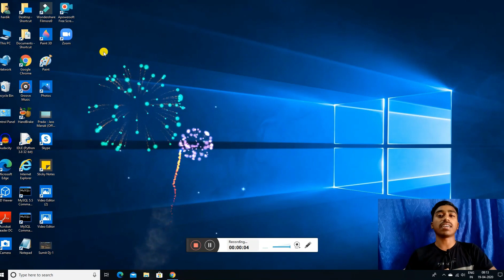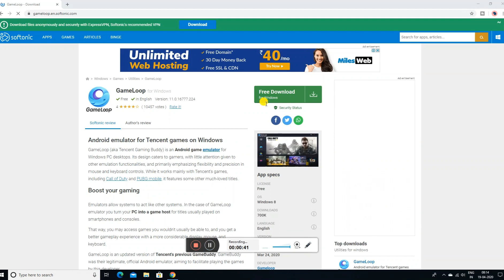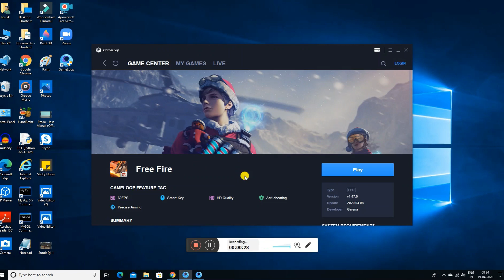Free Fire Computer & LapTop me kaise khale | How to play Free Fire in Pc | GameLoop Tutorial (Hindi)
(My Quaries)

How to Play Free Fire on PC Tutorial in hindi
Best Free fire Emulator For PC
GameLoop Emulator for PC
How to play Free Fire Game on PC?
How to play free fire game in PC with Emulator?
How to play Free fire in PC without Lack
How to Download and Install Free Fire Game in PC

Thanks for your such greater Support..